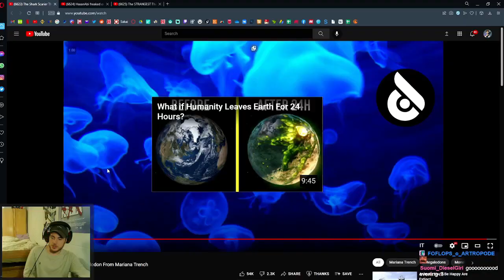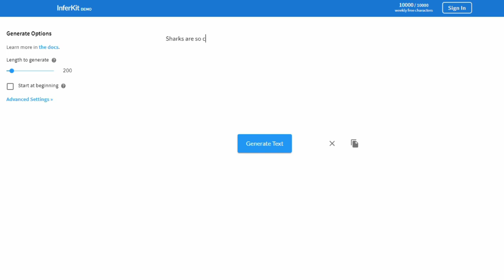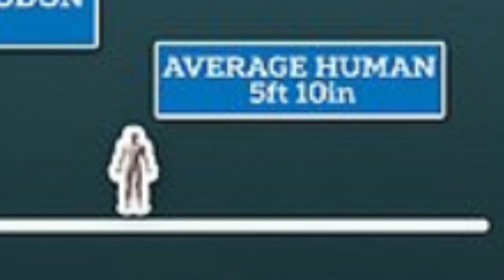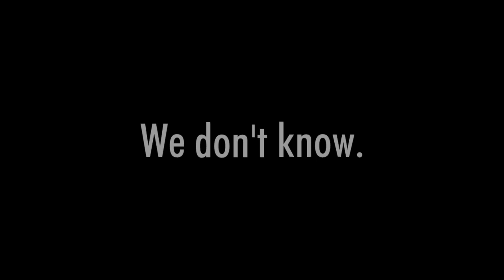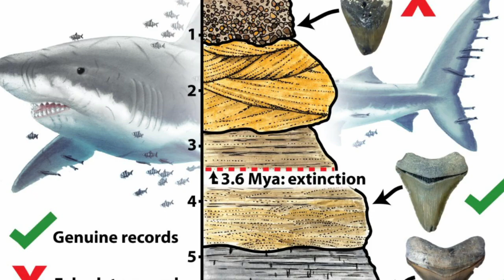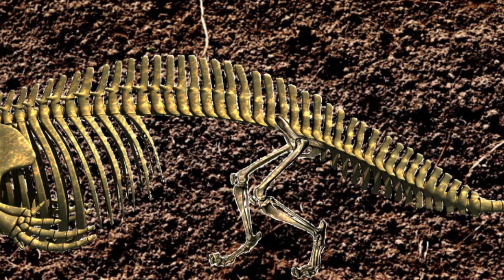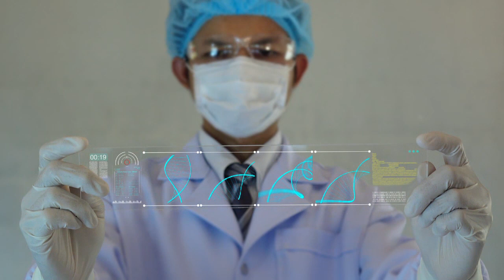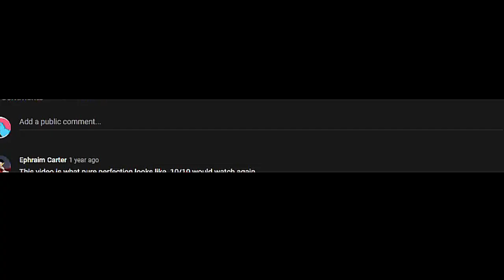Forcing an AI to Write a Megalodon Documentary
Epic Backpacking is a company based on Pure Thrills and Epic Backpacks fun for all families.

In This Video, I Accept AVNJ ( Fish Biologist and React Youtuber )'s Challenge ( Joke Funny ) To Prompt An AI ( Artificial Intelligence )To Write A Video About The Scary Deep Sea Creature, The Megalodon. This Dark Ancient Monster Used To Roam The Earth In The Jurassic Cretaceous Period. This Video Is Ridiculous And Hilarious, Much Like TommyInnit The Minecraft Youtuber ( Part Of The Dream SMP ) Who I Love To Laugh At.

Top Ten Videos Are So Ridiculous So I Decided To Poke Fun At Them With My Parody. This Satire Will Be Sure To Make Your Families Laugh ( Comedy ) ( Family Friendly ) The Robot Is Not A Scientist, But Makes Many Claims About Oceans ( Like The Marianas Trench ) Compilation Of Every Dangerous Horrifying Shark.

Please Feel Free To React To This Video Free Now. There Will Be No Giveaway Gift Card For VBucks ( Fortnite , The Game With Travis Scott ( Ninja ) Gaming ) For This Video

Sometime, AVNJ Wil React To A Tik Tok ( Much Like Political Commentator HasanAbi Or Ludwig )